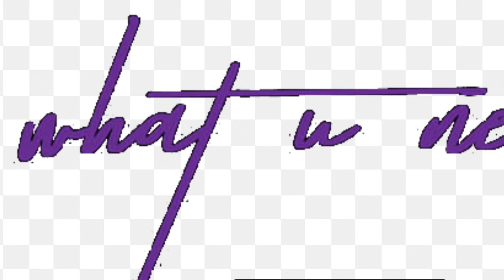Skywalker : what u need